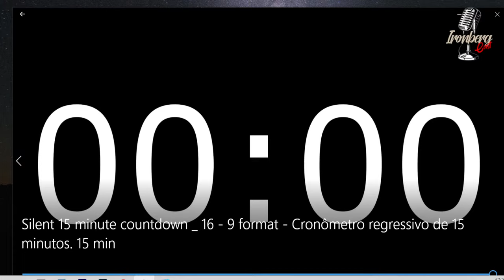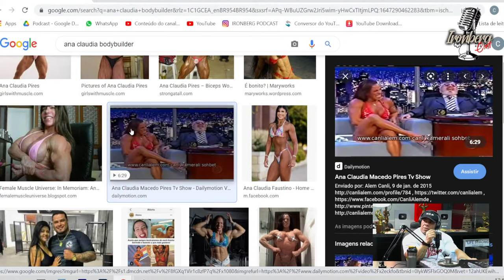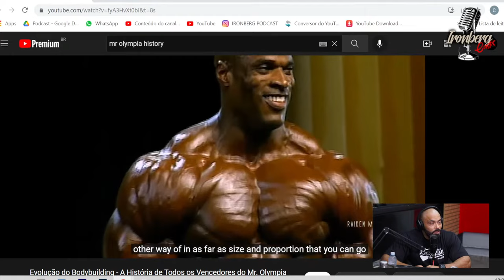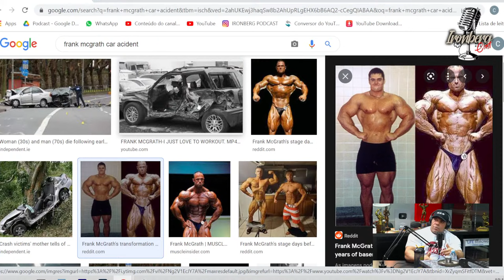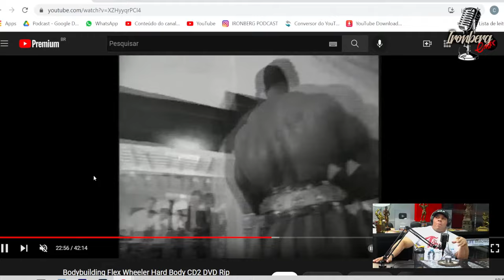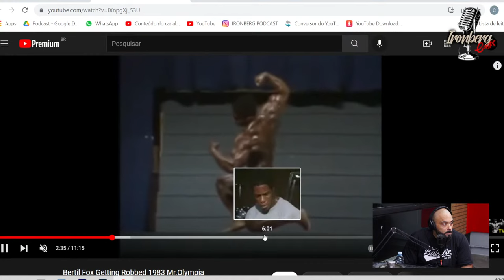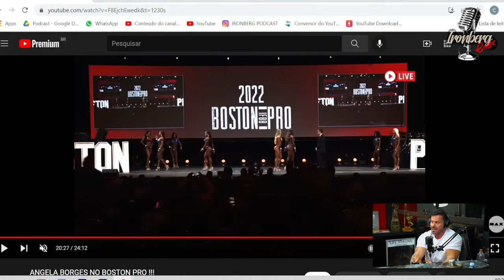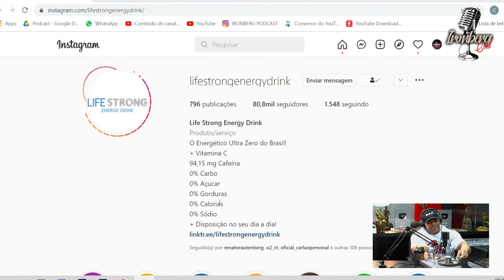JORLAN, BALESTRIN E CARIANI - OLD SCHOOL, O QUE MUDOU? - IRONCAST #120